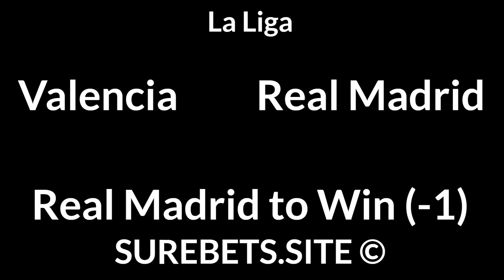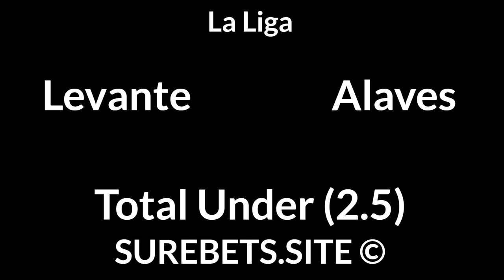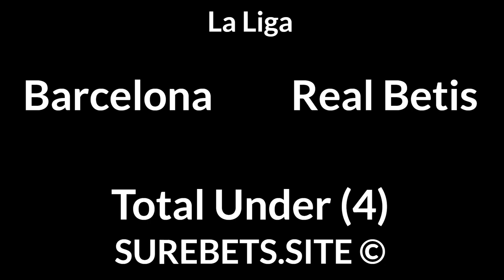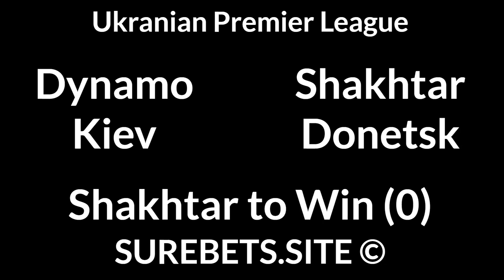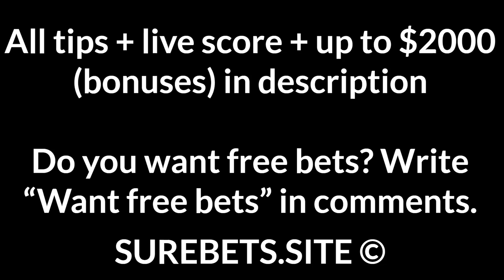Football Betting Tips Today — 08 November 2020 — Premier League, La Liga, Ligue 1, Serie A, Ukranian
Arsenal vs Aston Villa
Arsenal to Win

Man City vs Liverpool
Man City to Win

Valladolid vs Athletic Club
2X + Total Over (1.5)

Getafe vs Villarreal
2X + Total Over (1.5)

Brest vs Lille
Lille to Win

Real Sociedad vs Granada
Real Sociedad to Win

Lazio vs Juventus
Juventus to Win

Dynamo Kiev vs Shakhtar Donetsk

Jiangsu Suning vs Guangzhou Evergrande
BTTS